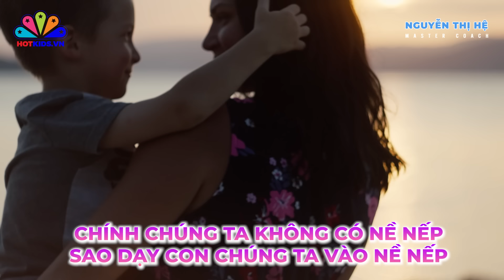Dạy Con Vào Nề Nếp: Bí Quyết Tạo Thói Quen Tốt Cho Con